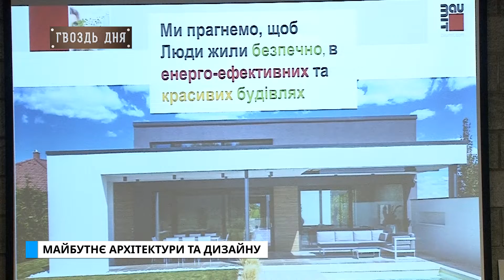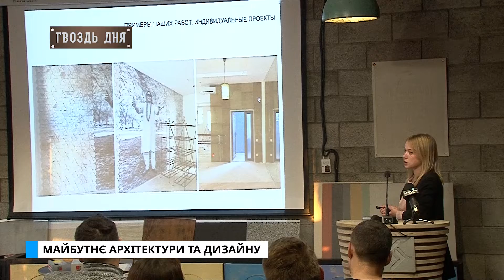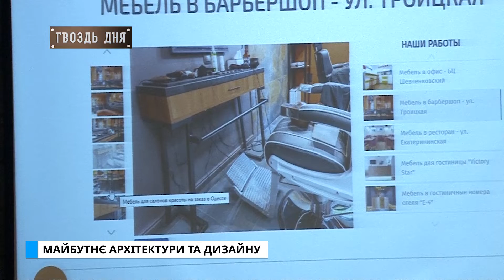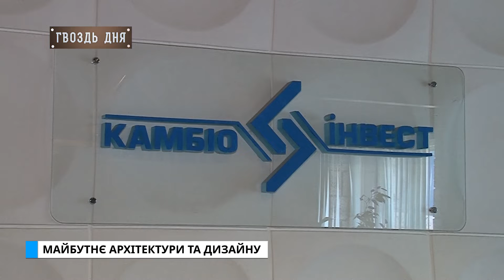Гвоздь дня. Майбутнє архітектури та дизайну.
Кожен з нас мріє жити у комфортному та затишному  будинку. Цього можна досягти, завдяки корисним та змістовним зустрічам, що сприяють створенню нових архітектурних та дизайнерських ідей. Одна з таких відбулась на території компанії «Камбіо-Інвест».